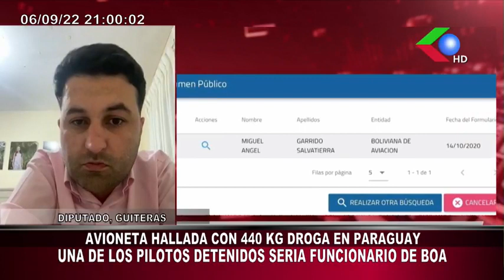🔴AVIONETA HALLADA CON 440 KG DROGA EN PARAGUAY DENUNCIA QUE AERONAVE HABRÍA SIDO CONFISCADA EN FAV🇧🇴